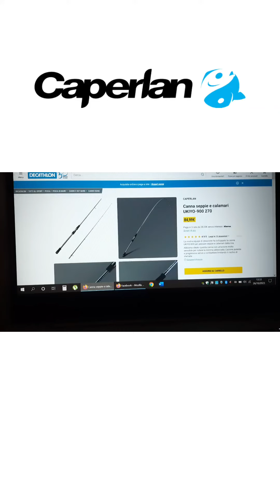Caperlan UKIYO-900 2.70 m - 100 like a questo video e la proverò per voi sul canale con video e test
Canna CAPERLAN UKIYO 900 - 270 cm

Canna seppie e calamari UKIYO-900 270 🎣
canna Top di gamma montata con anelli Fuji e una lunghezza ottima per ogni spot anche scogliere

🎯 Se vuoi collaborare con il mio canale YouTube
puoi scrivermi alla mia mail

Trovi i link di tutto quello che ho acquistato e provato qui sul canale a questo link ⬇️

Thanks x follow me ✌️
 Where I publish my fishing videos and the news that I text and unboxing👍

Good sea ✌️

Amazon Prime 1 Mese Gratis!!🔰✅

🎵🎶🔊➡️ Iscrizione a Music Amazon❗ ⬇️⬇️⬇️
⬇️ 1 MESE GRATIS❗❗❗ ⬇️ CLICCA QUI ⬇️